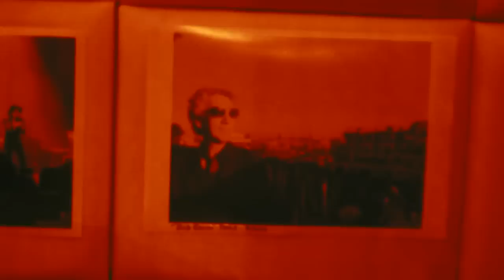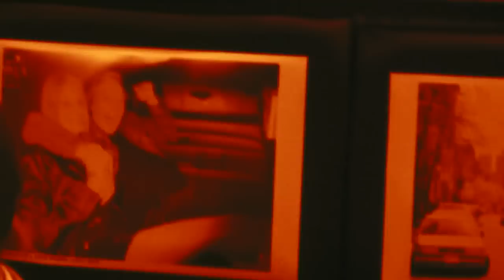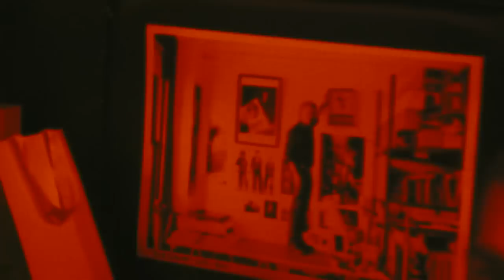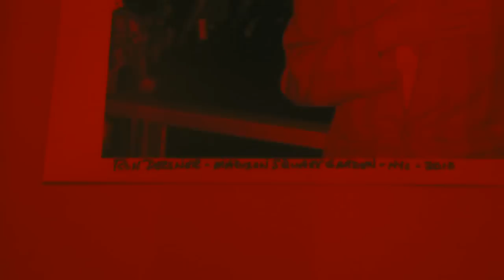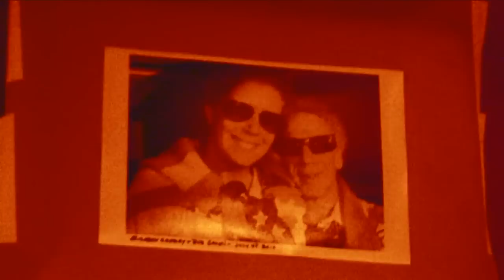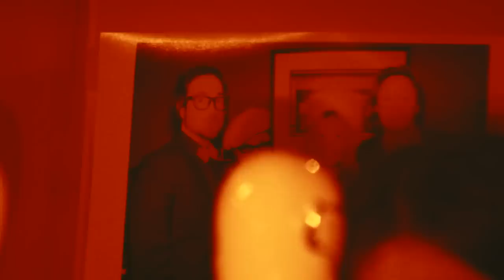Bob Gruen's Birthday Party 2010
PUNKCAST1822 Bob Gruen and friends celebrate his birthday at R Bar NYC on Oct 26 2010. Bob uses the occasion to display current work, evidencing that he is not slowing down one bit.